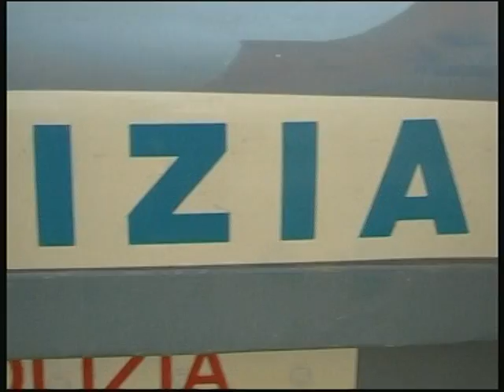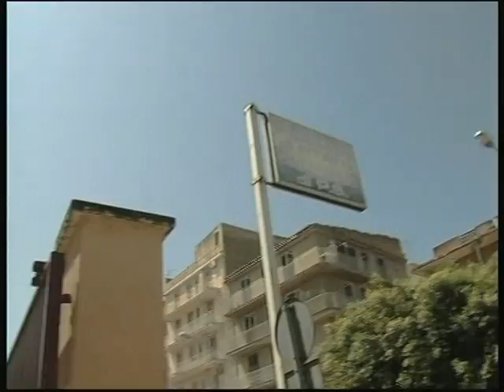TGALFA 16 02 13 PRIMA PARTE